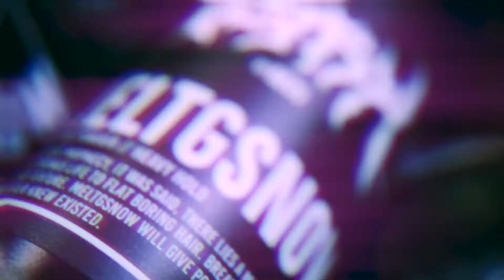[TGR x Ostryy Style] Meltgsnow Texture Powder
Ostryy Meltgsnow Texture Powder

Available at
TGR STDUIO
66A Race Course Road
Singapore 218570